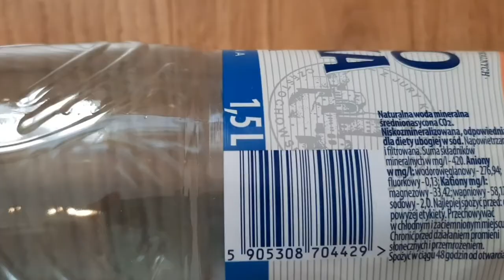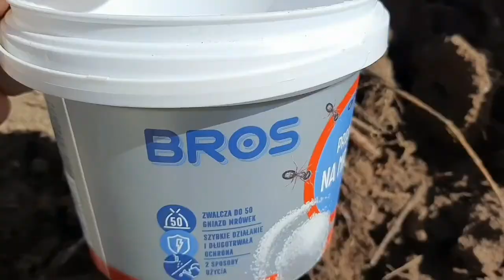Новый и прошлогодний компост в мешках. Цукини без рассады в компосте под бутылками.BROS 2-14.05.2022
0:00 - Закладываю компост в мешках.
2:09 - Клумба с пионом.
2:35 - Почва в разрезе - глина.
3:10 - Засыпаю в мешки верхний слой земли.
3:55 - Новый мешок для компоста.
4:25 - Как отвёрткой выкопать одуванчики.
4:39 - Сорняки в компосте
6:10 - Топинамбур в мешках.
6:23 - Чистец на компосте.
6:31 - Куркума зимовала в горшках в компосте.
7:47 - Муравьи в компосте. Препарат BROS.
8:48 - Просеиваю компост через сетку.
9:30 - Крупные корни и ветки перепревают медленно.
9:56 - Сажаю цукини под бутылки.
13:18 - Муравейник. Препарат BROS.